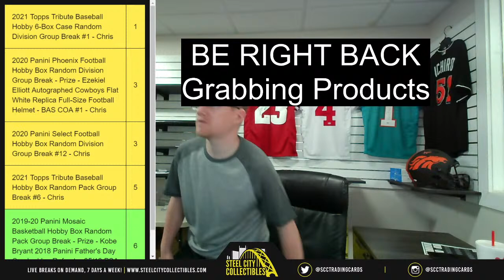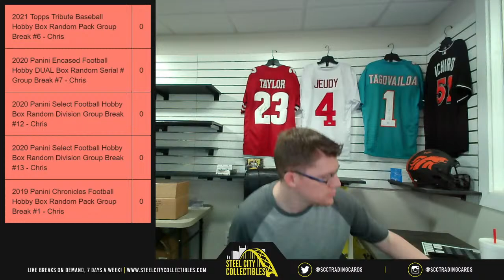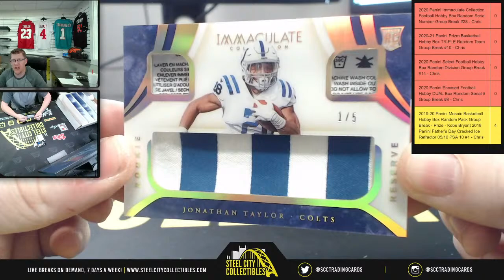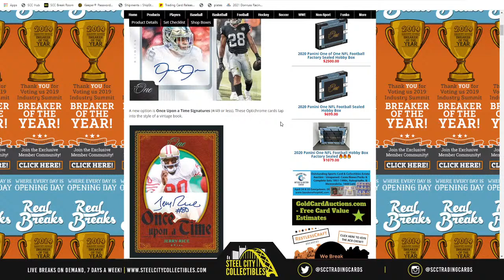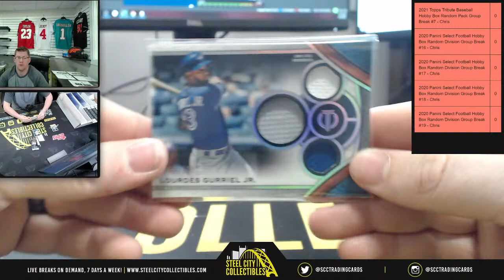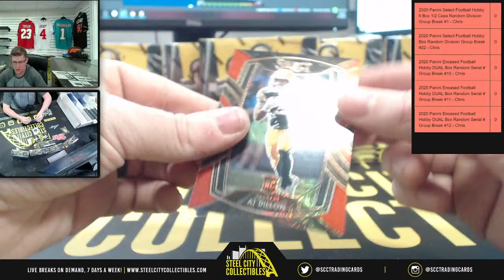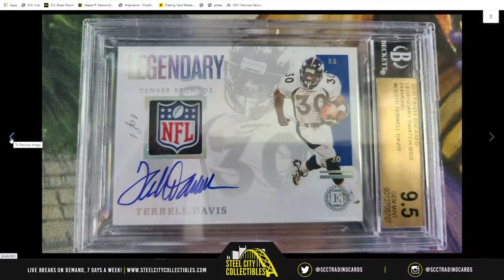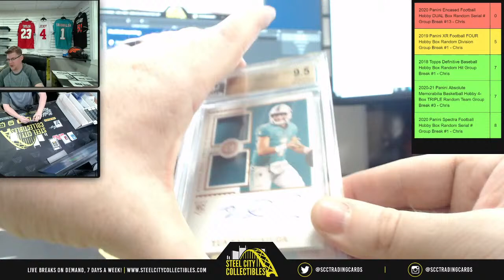4/13: Tuesday Night Group Breaks on the Hit Train with Conductor Chris